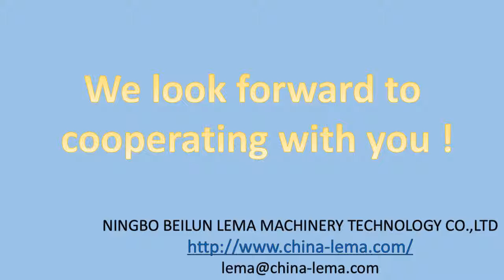Led Street Light Case, Led Garden Lamp Housing, Led Tunnel Lamp, Led Corridor Lamp Exporter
Led Road Light Housing, Led Street Light Case Exporter, the Led Garden Lamp Housing, Led Bay Light, Led Tunnel Lamp, Led Corridor Lamp which is the most energy-efficient light source,and also the longest life than other light.

 Advantages of LED lamp (light):

Voltage: LED light use the low voltage power supply, single voltage between 1.9-4v, safer than using high voltage power supply of the power supply.

Effectiveness: high light efficiency. In the laboratory the photosynthetic efficiency has reached 161lm/w (Cree), it is the highest photosynthetic efficiency in all lighting products.

Vibration resistance: LED is a solid-state light source, because of its particularity, the shock-resistant which other light source products can't compare with.

Stability: 100000 hours, droop for 70% of the original.

Response time: the response time of the LED lights in nanoseconds, it is currently the fastest response time of all the light source products.

Environmental protection: no mercury and other harmful substances.

Color: the LED ribbon is quite narrow, light color pure, no variegated light, covering the whole visible light of the full band, and can be combined by the R\G\B into any want to visible light.